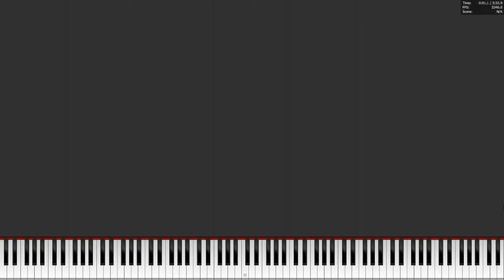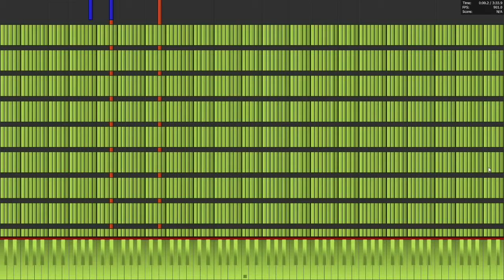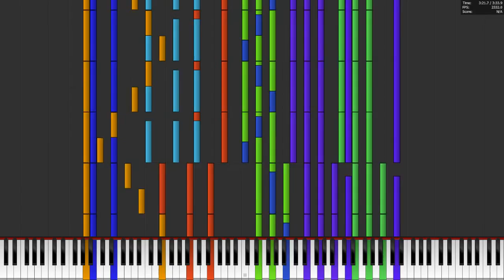Challenge Midi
My computer wins hahahahahahahahaha.